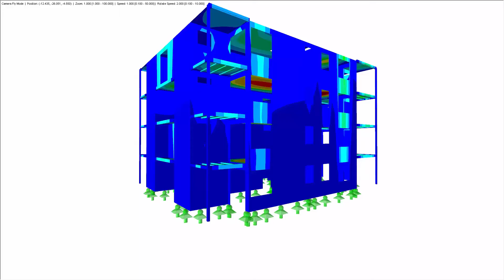[IT] CP 000813 | Timber Apartment Complex in Brescia, Italy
在意大利的布雷西亚镇，Rubner Objektbau GmbH公司作为总承包商建造了一个公寓建筑，该建筑具有木结构。 在最短的时间内建造了4个建筑群，总共72个居住单元。 对于伦巴第住宅建筑研究所（ALER）， 这是第一个木结构项目。

您喜欢有关客户项目的视频吗？